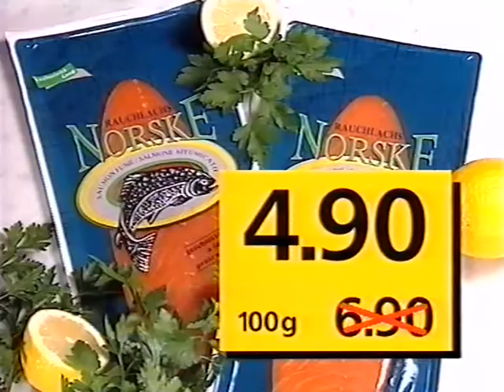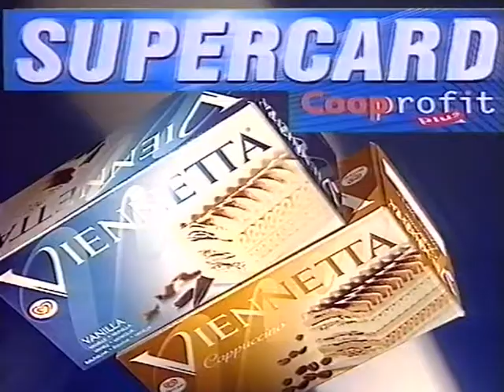Coop Mittwochstudio, Folge 1121 vom 06. Dezember 2000